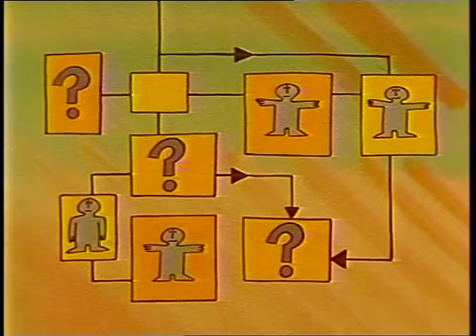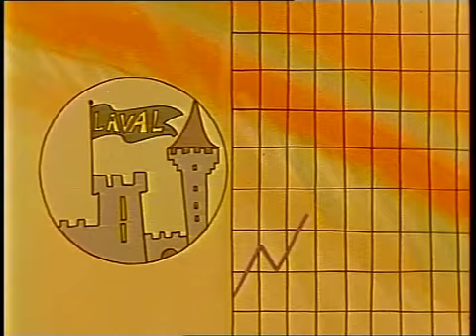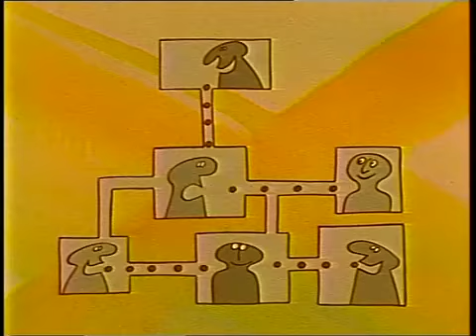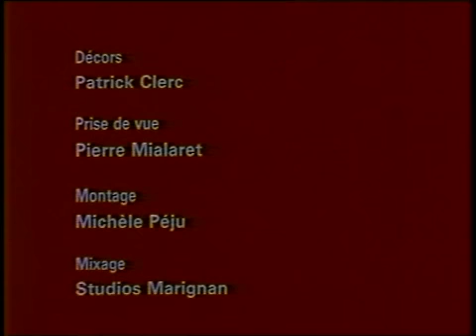Prélude à un projet d'entreprise.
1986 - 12' -  Conception: Jacques Rouxel et Jean-Claude Bonfenti, Réalisation: Laurent Bounoure
Film support de la démarche de projet d’entreprise élaboré par le Centre de Distribution Mixte de Laval.
Production: aaa / Commanditaire : CMD Laval / EDF - GDF